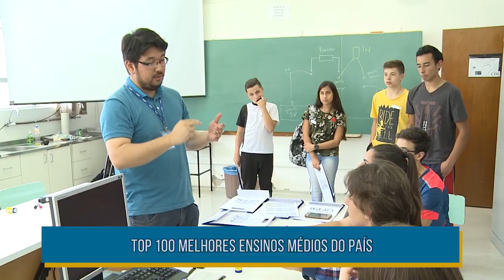Informa | Curso técnico da UFPR tem boa colocação no Enem 2017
Os professores e alunos do Curso Técnico em Petróleo e Gás da UFPR têm motivos de sobra para comemorar - o curso ficou em primeiro lugar no Enem 2017 entre as escolas públicas do Paraná!